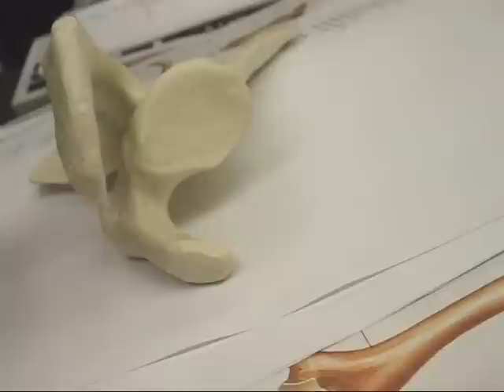Parts of the Scapula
Me & Ricky identifying the Scapula & Me & Chad identifying it on the Appendicular skeleton.

As follows:

spine
acromion process
coracoid process
superior border
medial border
lateral border
supraspinous fossa
infraspinous fossa
acromioclavicular facet
subscapular fossa
glenoid cavity